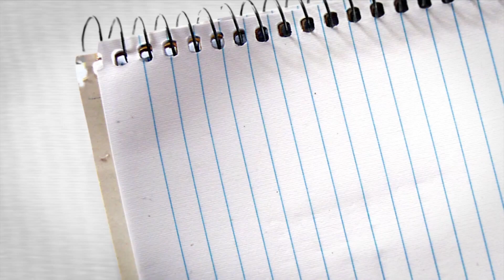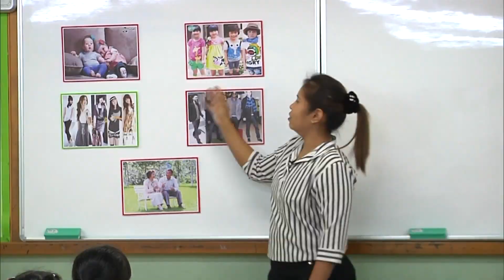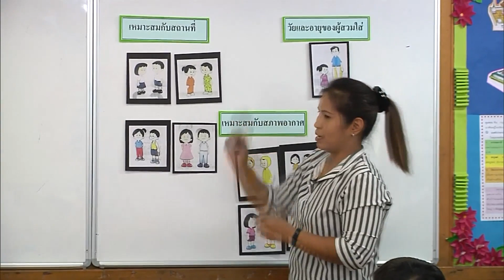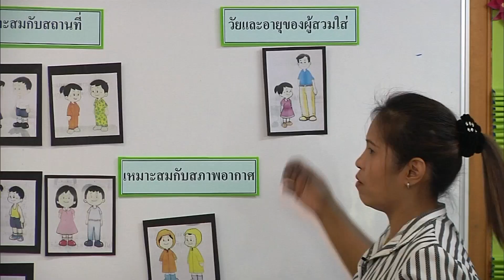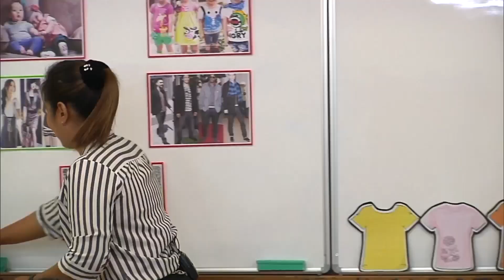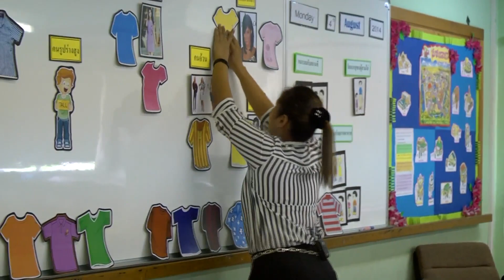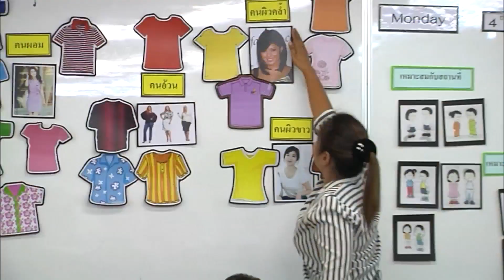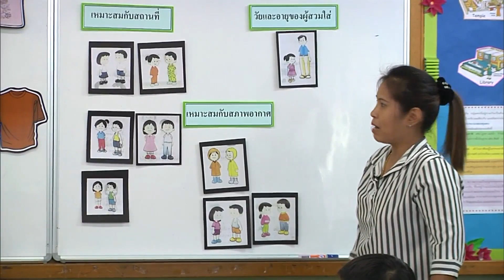ป3 ครูสุธีรา การเลือกสวมใส่เสื้อผ้าให้เหมาะสม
การเลือกสวมใส่เสื้อผ้าให้เหมาะสมกับครูสุธีรา

ติดตามข่าวสารและวีดีโอต่างๆได้ที่